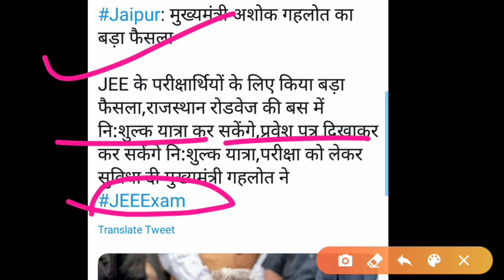JEE postponed news today | JEE exam latest news | JEE main's exam latest news today